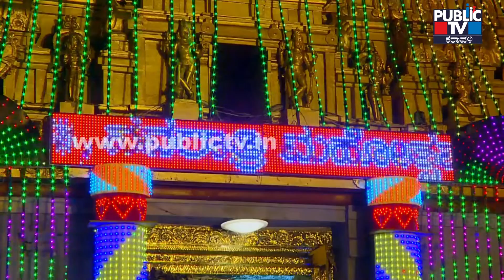Dasara 2022 | Watch Beautifully Illuminating Lights At Mangaluru | Public TV Karavali